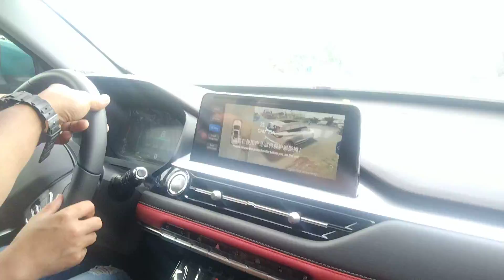Driving tutorial at lancaster